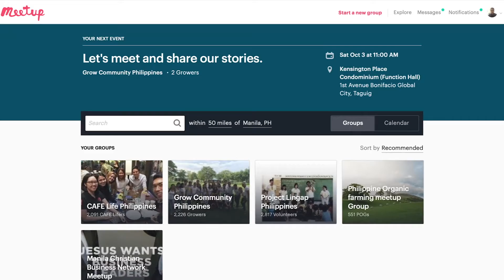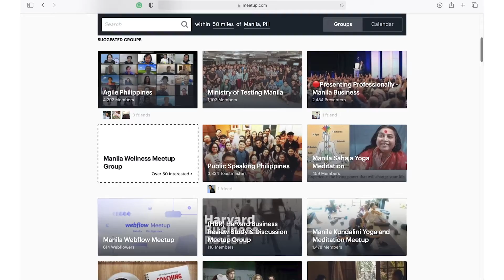Gemeingegründung 2.0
Gemeindegründung 2.0